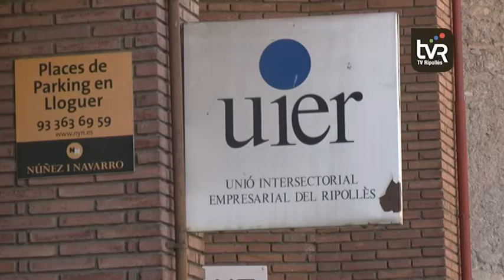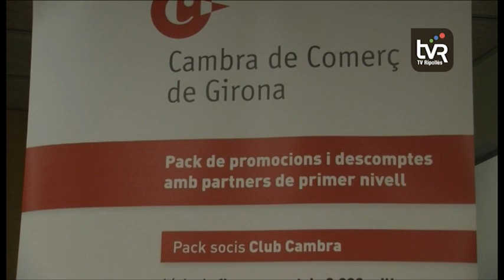Mor Joan Vilalta, expresident de la UIER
Avui hem de lamentar la pèrdua de Joan Vilalta i Boix. Un home que durant tota la seva vida va estar compromès amb el progrés del Ripollès, el seu teixit empresarial i la seva gent. Des de la UIER, afirmen que el seu exemple els servirà per seguir endavant.